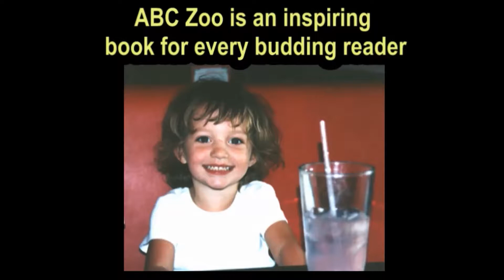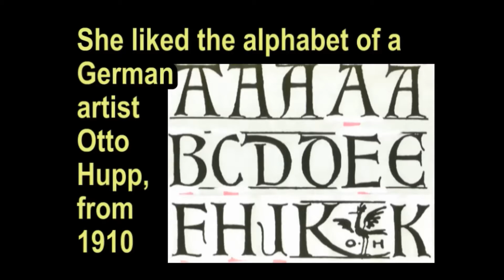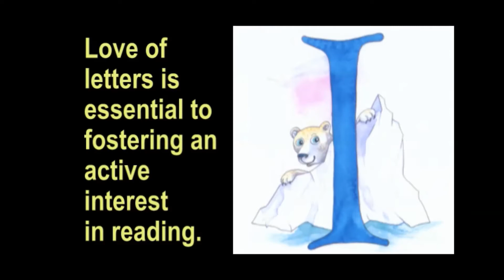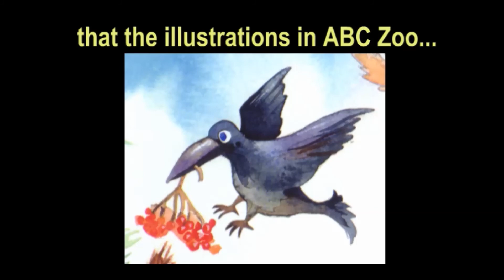ABC Zoo: A Celebration of Art, Decorated Letters, and Clever Rhymes by Bollyn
The new edition of ABC Zoo: A Celebration of Art, Decorated Letters, and Clever Rhymes is now being printed on a premium color paper, which yields the highest quality illustrations.  The vibrant and colorful ABC book is very popular with small children as a first book.

ABC Zoo: A Celebration of Art, Decorated Letters, and Clever Rhymes is published in the United States and is available through bookstores, and Internet distributors like Amazon.com.